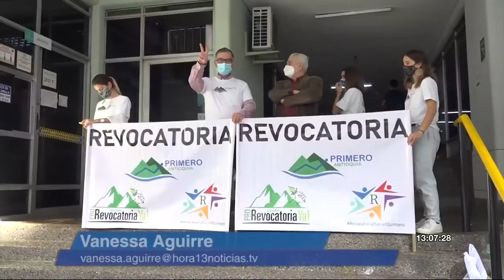La Registraduría pide aclarar fallo de la revocatoria del alcalde Daniel Quintero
Para el Comité promotor, la Registraduría ha frenado el proceso de revocatoria.